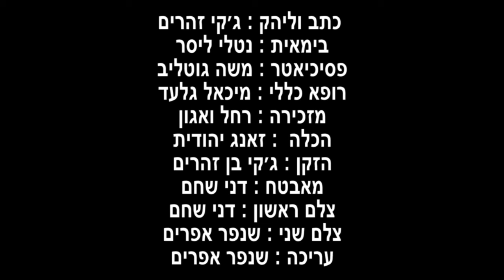הביטוח לאומי בע״מ.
כתב וליהק : ג׳קי בן זהרים
בימאית : נטלי ליסר
פסיכחאטר : משה גוטליב
רופא כללי : מיכאל גלעד
מזכירה : רחל ואגון
הכלה : זאנג יהודית
הזקן : ג׳קי בן זהרים
מאבטח : דני שחם
צלם ראשון : דני שחם
צלם שני : שנפר אפרים
עריכה : שנפר אפרים